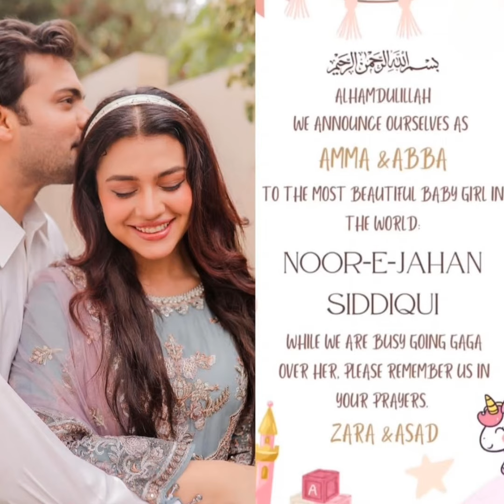Pakistani actress Zara noor abbas and Asad siddiqui blessed with baby Girl//official video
photo,images,videos, clips used from youtube
or Google in this video are only for educational
purpose and are protected by the fair usse
lawsection 107used for
commentary.criticism,new reporting or
education for transformative use.
Regards:
Fashion cityy one1